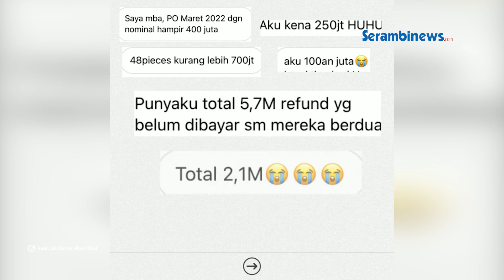Polda Metro Jaya Pastikan Tak Ada Intervensi Pada Penanganan Kasus Penipuan Preorder iPhone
SERAMBINEWS.COM - Polda Metro Jaya memastikan pihaknya tak dapat diintervensi dalam setiap penanganan suatu kasus tindak pidana termasuk kasus penipuan preorder iPhone oleh si kembar Rihana-Rihani, hal ini disampaikan Direktur Reserse Kriminal Umum Polda Metro Jaya Kombes Pol Hengki Haryadi saat konferensi pers di Polda Metro Jaya, Jum'at (9/6/2023).

Hengki mengatakan, pihaknya kini tengan memburu dua wanita tersebut usai diduga melakukan penipuan terhadap masyarakat.

Terkait kasus ini pun dijelaskan Hengki, pihaknya telah membentuk Tim Khusus (Timsus) guna menangkap dan mengungkap kasus penipuan tersebut.

Polda Metro Jaya kekinian telah menetapkan wanita kembar bernama Rihana dan Rihani sebagai tersangka atas kasus penipuan pre order iPhone.

Hengki menuturkan, penetapan tersangka terhadap 'si kembar' itu usai pihaknya menarik seluruh laporan polisi di seluruh Polres jajaran terkait kasus tersebut.

Terkait hal ini Hengki menjelaskan, bahwa pihaknya masih memburu kedua wanita tersebut usai telah ditetapkan sebagai tersangka.

Eks Kasat Reskrim Polres Metro Jakarta Barat itu juga menegaskan, lantaran keduanya telah dijadikan tersangka maka oleh sebab itu pihaknya tak perlu lagi melakukan pemanggilan.

Adapun dalam kasus tersebut pihaknya mentotal sudah terdapat 13 laporan polisi yang dilayangkan oleh masyarakat yang sebelumnya tersebar di berbagai polres jajaran.

Polda Metro Jaya resmi mengambil alih kasus penipuan Pre Order (PO) ponsel iPhone yang diduga dilakukan oleh dua wanita kembar yakni Rihana dan Rihani.

Hengki menjelaskan, bahwa saat ini pihaknya telah menarik seluruh laporan polisi (LP) terkait kasus tersebut dari seluruh Polres jajaran.

Ia menyebut, bahwa saat ini pihaknya menggabungkan laporan pada kasus tersebut menjadi satu usai pihaknya melakukan tahap analisis evaluasi atau annev.(*)